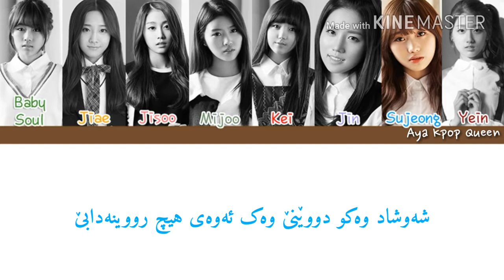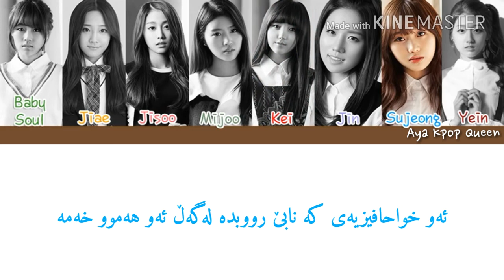(Kurdish sub , color coded) LovelyZ - Goodnight like yesterday